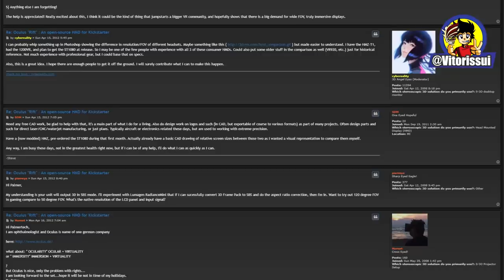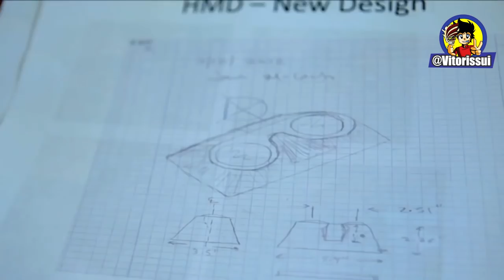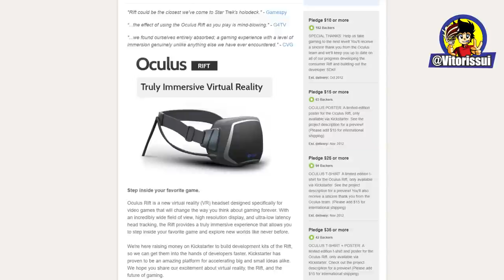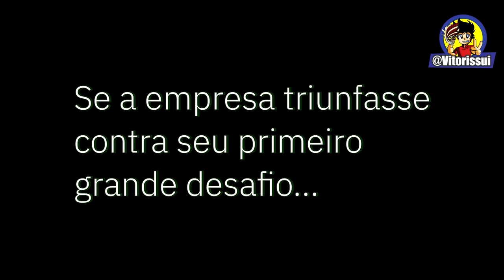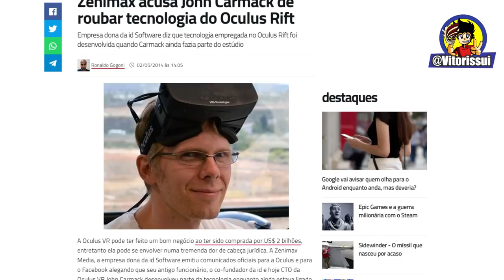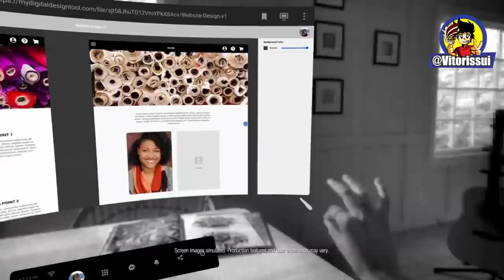OCULUS RIFT: Como Foi Sua Criação e Desenvolvimento ? Como Foi Feito #11